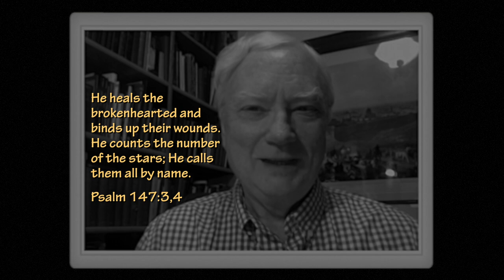Fireside Friday: Getting Perspective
Amazing! The same God who manages the stars cares about our scars (Ps 147). The same God who holds the universe in His hand carries each lamb in His arm (Isa 40). When our problems seem big, remember that our God is bigger. Here are a few examples of Christians who were able to gain this perspective and, as a result, saw God work in ways that were exceedingly, abundantly, above all they could ask or think.